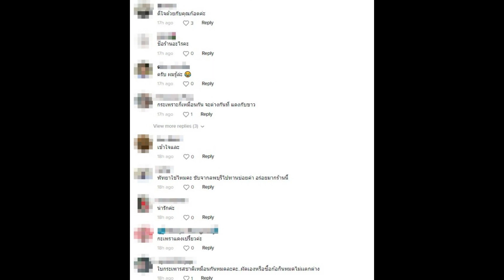ไม่จบง่ายๆ! โบว์ เบญจวรรณ โพสต์คลิปนี้ ชาวเน็ตแซะอีก โยงปมเลิกก๊อต